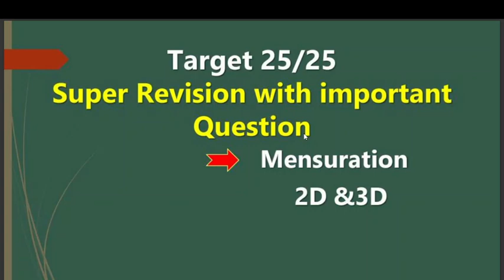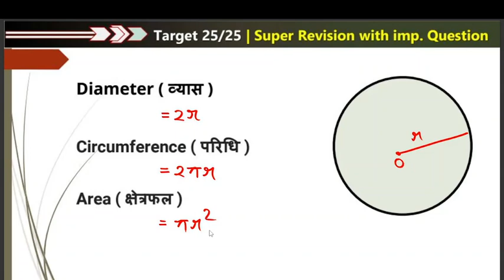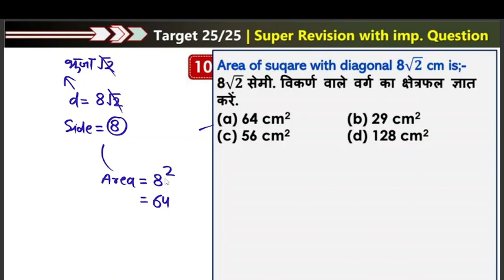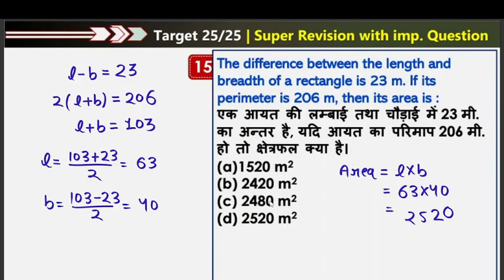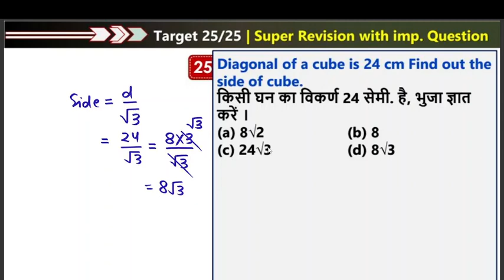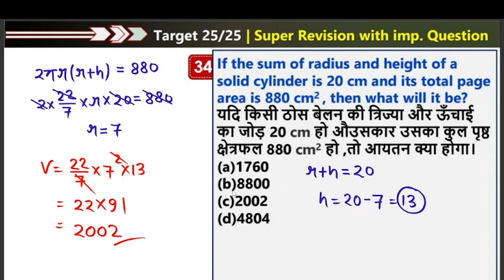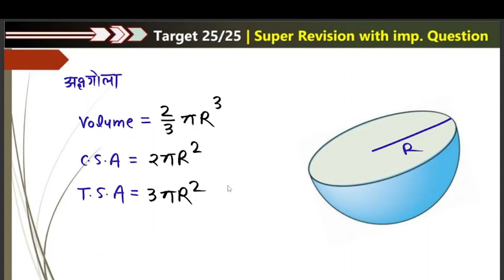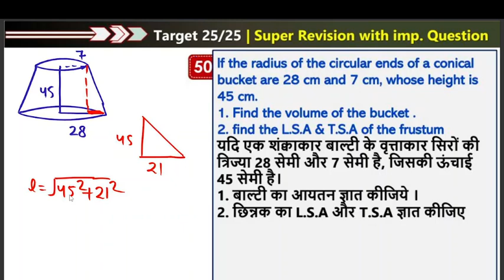UP LEKHPAL /UP B.ED MATHS CLASS2022 | Reet Maths Level1 & Level 2 | UP TGT/PGT MATHS 2022#Reet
UP LEKHPAL /UP B.ED MATHS CLASS2022 | Reet Maths Level1 & Level 2 | UP TGT/PGT MATHS 2022
up b.ed maths classes 2022,up bed maths
question,up bed maths classes, up bed maths practice
set,maths questions for up b.ed 2022,up b.ed 2022
maths question,maths up b.ed 2022,up b.ed maths
classes,maths for up bed,up bed math 2022,up bed
2022 math,up b.ed math 2022,maths practice set for
up b.ed,up lekhpal maths classes, up lekhpal maths
practice set 2022,up lekhpal maths 2022,up lekhpal
maths questions
MATHS For CTET, MATHS Pedagogy, CTET
Exam 2022
reet math online classes
reet math level 2 reet maths model paper
up tgt maths syllabus,
up tgt maths,
up tgt maths syllabus 2022,
up tgt maths cut off 2021,
up tgt maths preparation strategy,
up tgt maths preparation,
up tgt maths paper 2021,
up tgt maths previous year cutoff,
real analysis for up tgt maths,
up tgt maths book,
up tgt maths best book,
best book for up tgt maths 2022,
best strategy for up tgt maths,
up tgt pgt maths book,
up tgt math cutoff,
up tgt maths eligibility,
up tgt maths exam pattern,
up tgt maths exam pattern 2022,
up tgt maths expected cut off 2022,
up tgt maths syllabus in english,
up tgt pgt maths syllabus in english,
up tat math svllabus 2022 in hindi
TGT/PGT/GIC/DIET/LT/GIC GDC Mathematics
Chapter-wise Solved Papers 2022-23,tgt
mathematics,pgt mathematics,gic
mathematics, mathematics pgt solved papers,tgt pgt
mathematics,tgt pgt math previous year question
paper,up pgt math previous year question paper,up tgt
pgt maths previous year question paper,up pgt math
previous year paper,up pgt math previous year
question paper pdf,tgt math previous year paper,pgt
Delhi Police Head Constable Vacancy 2022 | Delhi
Police Maths
 Head Constable Syllabus | Delhi Police Head
Constable Previous Paper
ConstableMinisterial
UP LEKHPAL /UP B.ED MATHS CLASS
2022 | Reet Maths Level
1 & Level 2 | UP TGT/PGT MATHS 2022 |
Maths B.Ed Entrance Exam | UP BED Maths | UP
BED Math Marathon Class |
MATHS For CTET, MATHS Pedagogy,
CTET Exam 2022
UP Lekhpal Maths Classes 2022 |
Expected Questions for UP Lekhpal |
UPSC CSAT 2022 paper analysis | CSAT
2022 Solved Paper | UPSC CSAT 2022
Solved Paper
csat 2023
csat paper analysis 2022
upsc csat paper analysis 2022
csat 2022 analysis
upsc csat 2022 paper analysis
csat strategy upsc
csat strategy upsc
upsc csat
upsc csat math class
upsc csat strategy
upsc csat booklist
upsc csat classes
csat previous year paper analysis
csat previous year question paper
csat previous year questions
csat previous year solved question paper
csat previous year solved question paper UPSC
csat previous year solved question papers in english
csat previous year solved question paper maths
csat previous year solved question paper reasoning
csat preparation strategy
csat preparation for UPSC
csat preparation
csat preparation for upsc questions
UPSC Prelims 2022 Answer Key GS Paper
1 | UPSC Cut-off 2022 | UPSC Prelims Cut
off 2022
UPSC Prelims 2022 Answer Key GS Paper 1 |
upsccutoff off 2022 | UPSC Prelims Cut off 2022
Update For All Civil Services Exams. And Channel
Will keeps You Updated Every Time In Behalf of Civil
Services Exams. You will get the best Live Classes For
All Civil Service Exams. Thank You.
upsc expected cut off 2022 upsc expected cut off
upsc pre cut off 2022 upsc cut off 2022 upsc cut off
upsc cut off 2022 prelims upsc cut off prelims upsc
2022